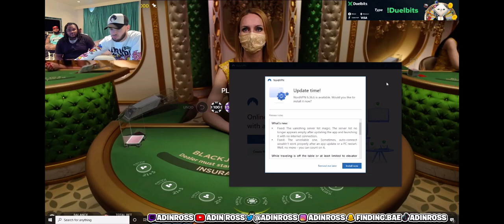Adin looses 10k bet